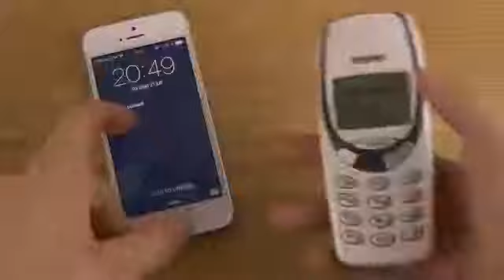iPhone 5 iOS 7 Beta 4 vs Nokia 3310 Which Is Faster